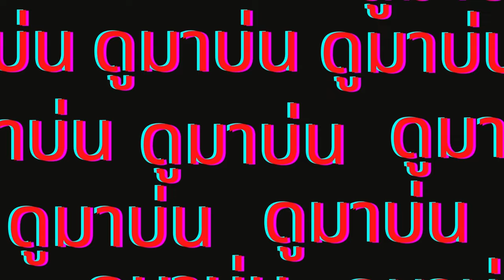รีวิว The Marvels - Super ฮีโร่พลังหญิง กำลังมา?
คลิปนี้ไม่ได้ต้องการสร้างความร้าวฉานแต่อย่างใด เป็นเพียงความคิดเห็นส่วนตัวครับ และผมก็ไม่ใช่กูรูด้านหนัง ไม่จำเป้นต้องรุ้ทุกอย่างและที่สำคัญกุไม่จำเป็นต้องทำการบ้านก่อนดูหนังหรือก่อนรีวิว! ถ้าพร้อมแล้วก้ไปหยิบ ป็อบคอร์น มาไอ้สลัด

ขอบคุณทุกๆโดเนท ครับ : )